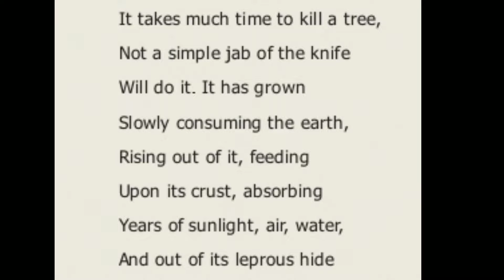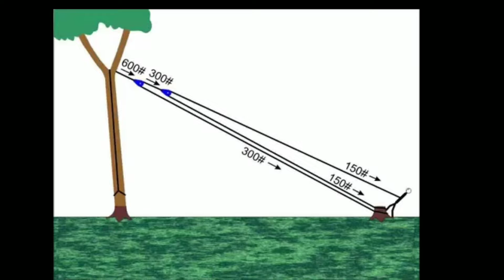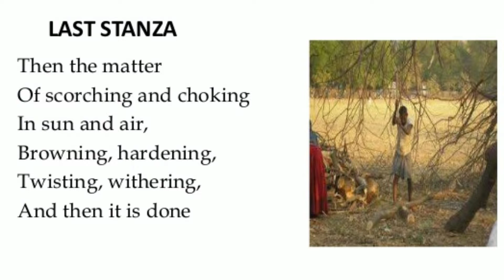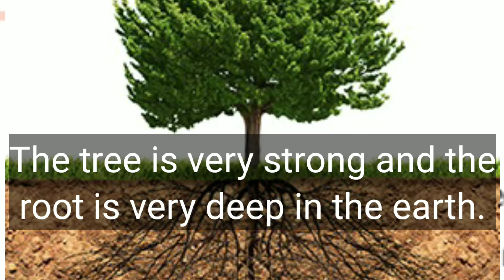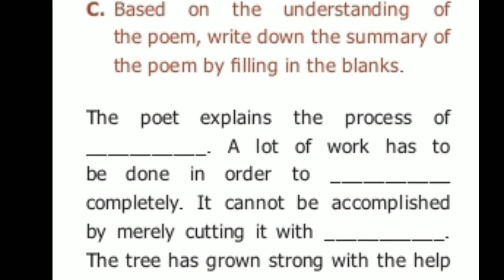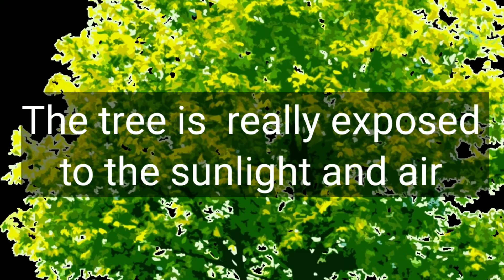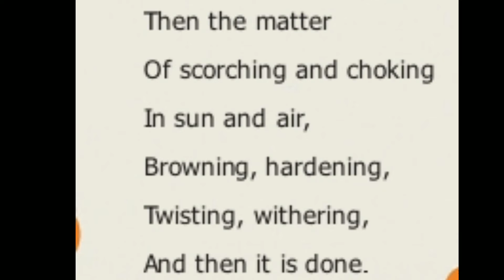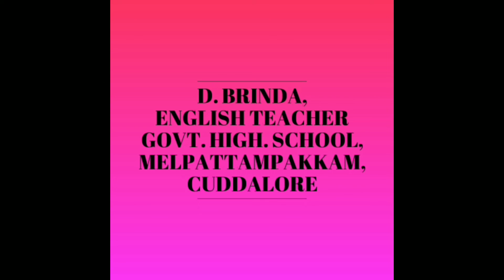On killing a tree Explanation in English with n images, book back exercises class 9 unit 3 poem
Video from D. Brinda,English Teacher GHS Melpattampakkam On killing a tree Explanation in English with n images, book  back exercises class 9 unit 3 poem